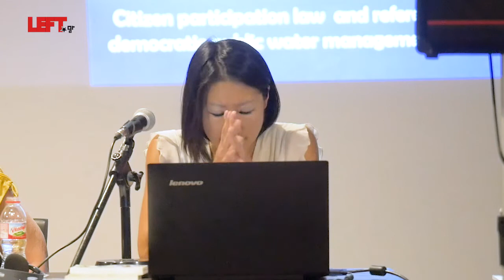Για την ανάκτηση των δημοσίων υπηρεσιών -Σατόκο Κασιμότο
Την Τρίτη 29 Μαΐου το Ινστιτούτο Νίκος Πουλαντζάς διοργάνωσε εκδήλωση-συζήτηση με θέμα: Για την ανάκτηση των δημοσίων υπηρεσιών.
Ομιλήτριες ήταν:
Σατόκο Κασιμότο, ερευνήτρια του Transnational Institute TNI (Ολλανδία),
συντονίστρια του προγράμματος Reclaiming Public Water (RPW).
Χίλαρι Γουεϊνράιτ, ερευνήτρια και συγγραφέας, συνεκδότρια του πολιτικού περιοδικού Red Pepper (Μεγάλη Βρετανία) και συνεργάτιδα του ΤΝΙ.